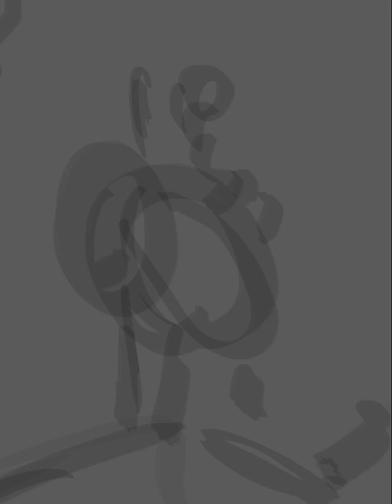Illustration Timelapse - Avatar of Nature